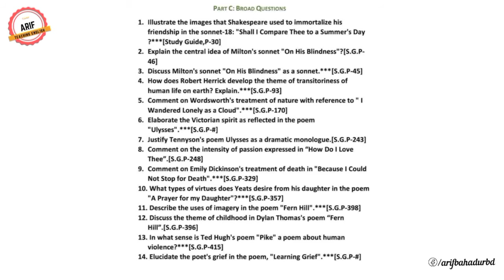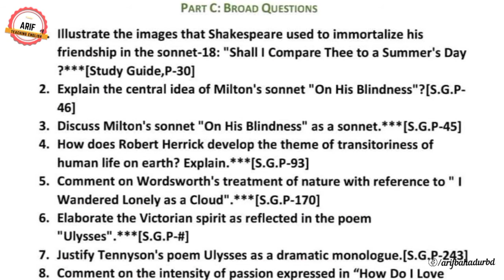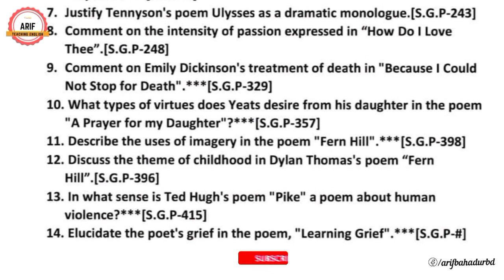honours 1st year suggestions in english literature|National_University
link.
0:03 Introduction
0:07 Suggestions
0:43 Question poetry
1:01 Read Suggestion
4:10 Conclude

60_words_you_are_not pronunce_correctly

wh-words_pronounce

"R" sounds pronuncing
"T" sounds pronuncing
Ch sounds pronuncing link

Figure of speech. (Alliteration ) link